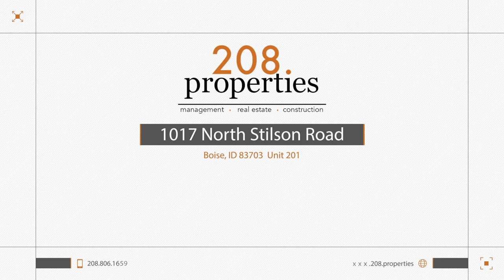Rental Listing - 1017 North Stilson Road -Unit 201, Boise, ID 83703 - 208.properties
New apartment available located off of State Street & Veterans Way!

Enjoy this spacious 3 bedrooms 2 bathroom unit minutes away from downtown, Boise River, Esther Simplot Park, foothills, dining, and much more. Boise High School district as well. Split bedroom floor plan layout with 2 good size rooms on one end with a bathroom between. Open living room & dining room. Washer and dryer hookups in the unit. The Master bedroom features a nice walk-in closet.